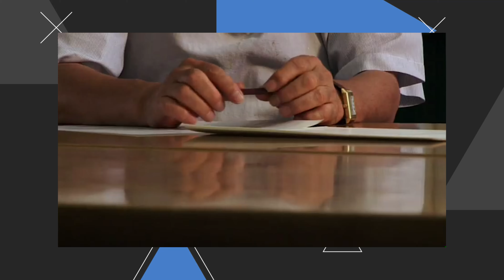Perché Il mio vicino Totoro è un cult che ci ha cambiato la vita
Oggi il nostro Giuseppe Grossi torna a raccontarci la poesia dello Studio Ghibli, parlando di uno dei cult più amati del grande studio nipponico.

Montaggio di Gabriele Scarcelli